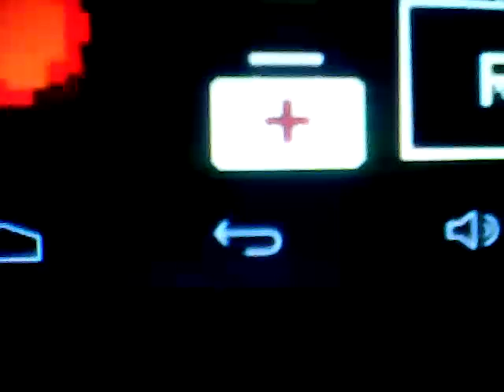Sit'n'survive:gameplay part 1